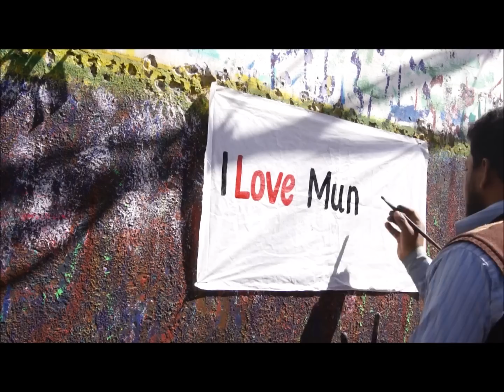I love Munira